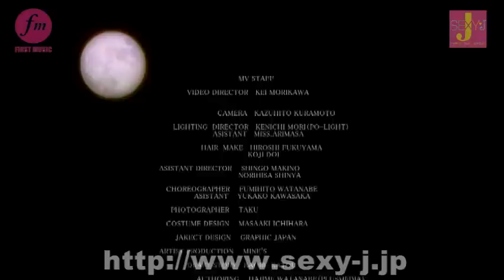乙女フラペチーノ『ムーンライト伝説』MV(full version)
乙女フラペチーノ
2015/1/21 Release◯ first music